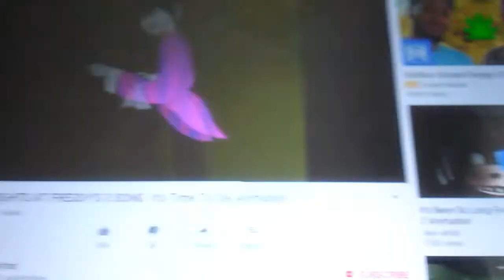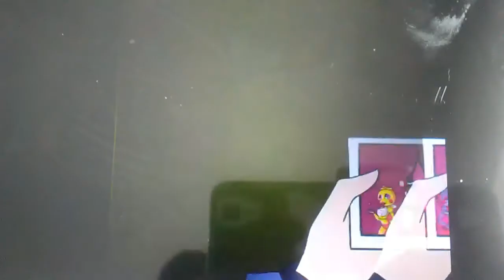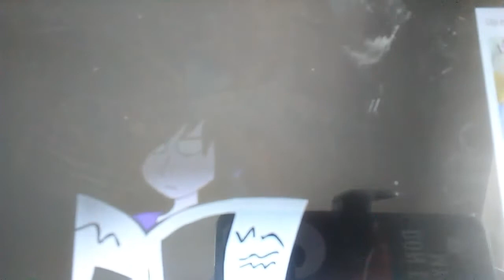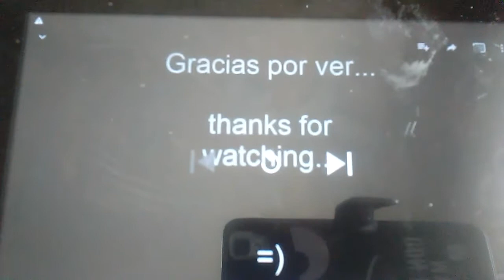Five Night At Freddy 3 song it's time to die animation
Five Night At Freddy 3 song it's time to die animation sing the first reaction on to FNAF 3 song.